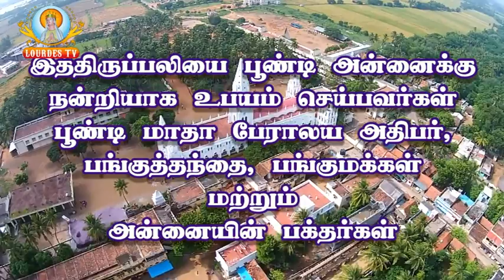Poondi Matha Basilica_Poondi_22-08-2019_Part-02